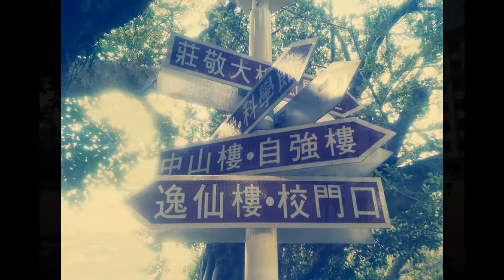1040923紀實文學學生作品影片15M